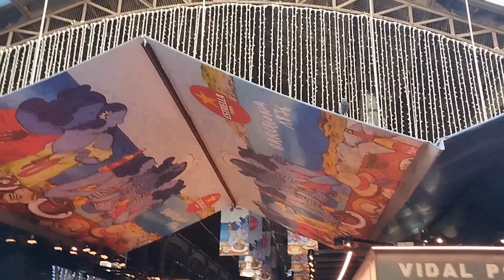Boqueria Mercado más Famosa de Barcelona 🇪🇦 ESPANHA,!!!